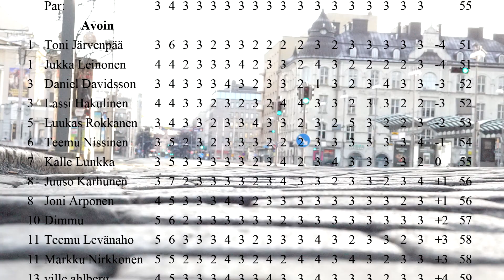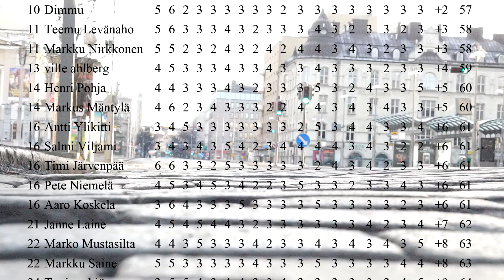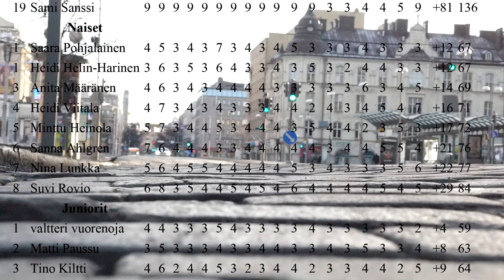lcgm8 Disc Golf - Epilän Karvis 2017 Final round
Sunday afternoon 12.3. Epilä disc golf park, Tampere, Finland. Event organization by Pirkanmaan Frisbeegolf. Second and final round with this time more sun, wind, clouds and a bit warmer. Players in teeing order: Jukka Leinonen, Timi Järvenpää, Lassi Hakulinen and Teemu Nissinen.

Big thanks to Tatu for car rides.